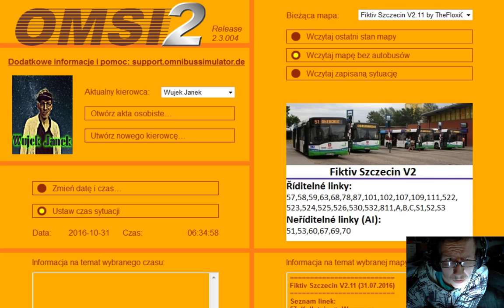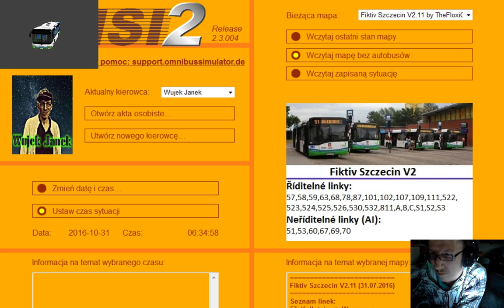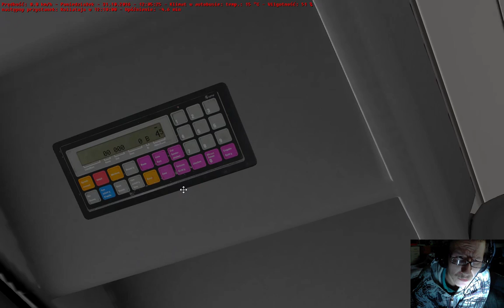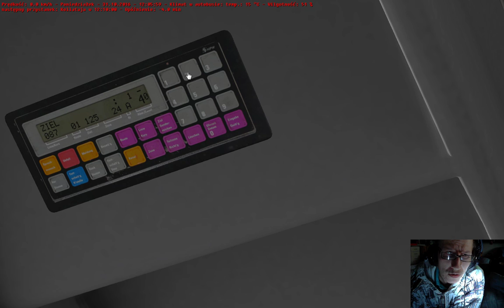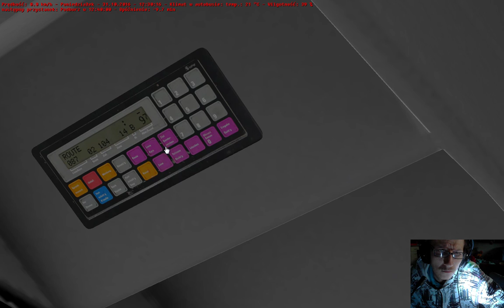Fictiv Szczecin Linia87 Kołłataja - Podbórz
ZASADY CZATU NA LIVE
    - Tworzymy miłą i uprzejmą atmosferę
     - Nie spamujemy ani nie piszemy CAPS LOCKIEM.
      - Nie przeklinamy,
      - Szanujemy siebie wzajemnie,
       - Nie szukam moderatora Aktualnie.
       - Nie proponujemy sub za sub na czacie oraz normalnego Daj Suba.
       - Na czacie piszemy jedynie POLSKIM I ANGIELSKIM Językami
       - Zakaz reklamowania kanałów innych i swoich
       - Nie pytać mnie na jakim serwerze gram ( Dotyczy ETS2 MP )
       ( Gram z wybraną ekipą ewentualnie sam w zależnosci od czasu)
      - Reklamowanie wzbronione mojego kanału ( Są Moderatorzy
      Którzy  mogą to i wyłącznie robić
      - Zakaz kategoryczny wkurzania Wujka Jana

                   Z poważaniem
                    Wujek Jan i Moderatorzy